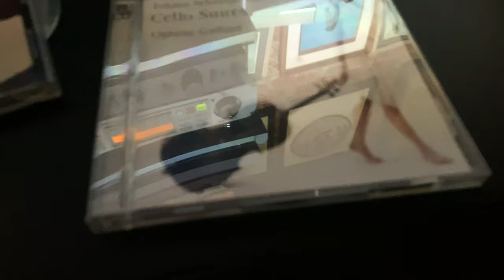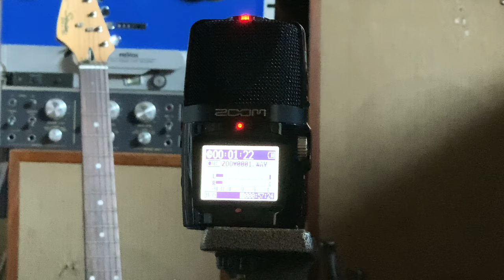Tannoy MG 10 + Onkyo M504+304 + Ophelle Gaillard